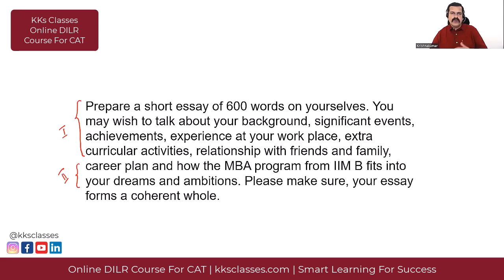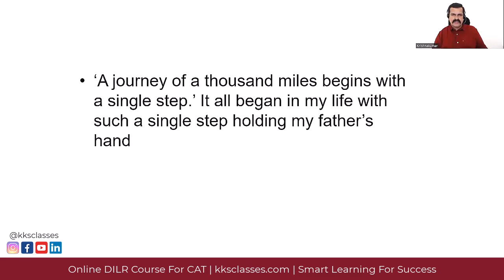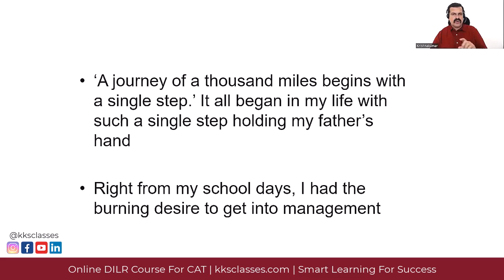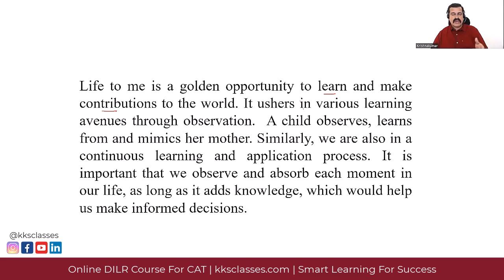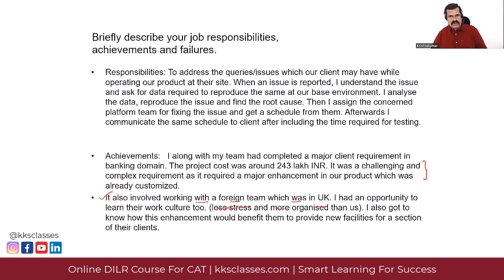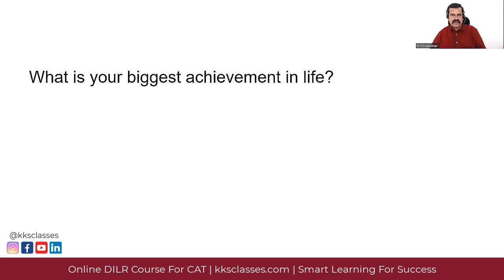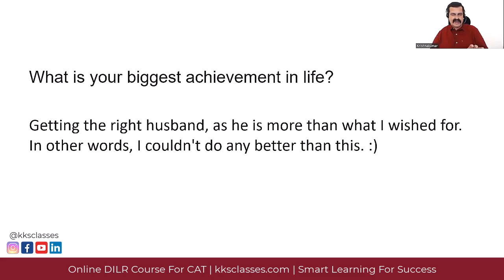SOP - How to present your life story | Free GD-Interview Mastery Program for MBA Aspirants!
Mastering SOPs: Your Guide to Crafting a Winning Statement of Purpose for B-School Interviews! 📜✨. Got that coveted B-school interview call? Time to ace your SOP game! 🚀 Join me in this comprehensive guide where we unravel the art of preparing a Statement of Purpose that leaves a lasting impression.

We'll dive deep into the purpose of an SOP, explore its structural nuances, and decode the secrets to presenting your life story effectively. 🕵️‍♂️📘

Learn the art of making statements that sell your candidature – because every word counts in your journey to B-school success. 💬💼

Avoid the pitfalls! We'll discuss the common mistakes that many make and guide you on the path to SOP perfection. 🚧🚫

Discover why multiple iterations are your secret weapon. Perfecting your story takes time and effort – let's make every iteration count! ⏳🔄

Ready to transform your SOP into a compelling narrative? Your B-school dreams are just a well-crafted SOP away! 🎓✨

Appreciate your time; I hope these insights prove valuable. For more in-depth strategies, catch the next video in our GD-Interview Mastery series for MBA aspirants.

KK's Classes | Smart Learning For Success
We help you tackle DILR, the toughest section in CAT
Watch my Sample Classes for free and decide on your success journey
Online DILR Course For CAT
Online DILR Course For All MBA Exams
GD-Interview Training